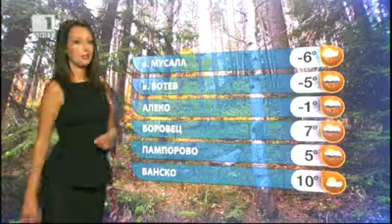BNT Weather forecast Bulgaria - 02.10.2013 (20:50h)